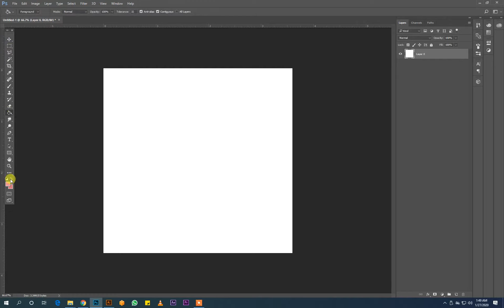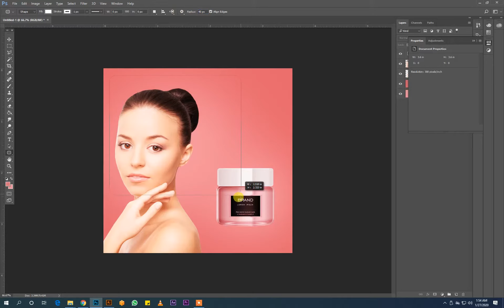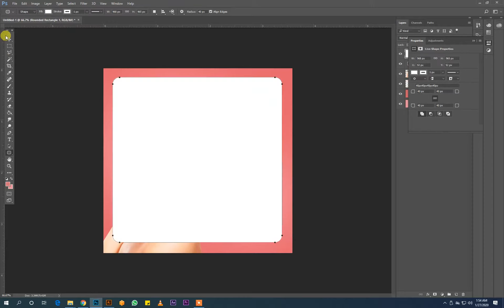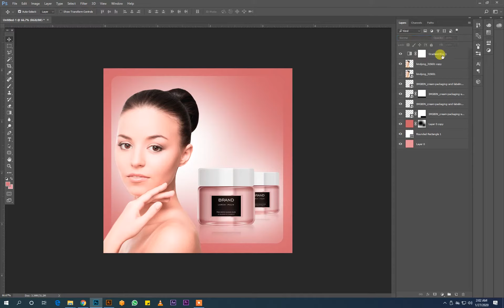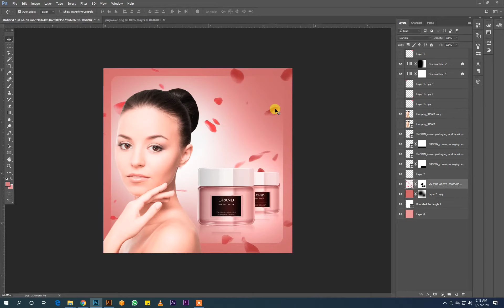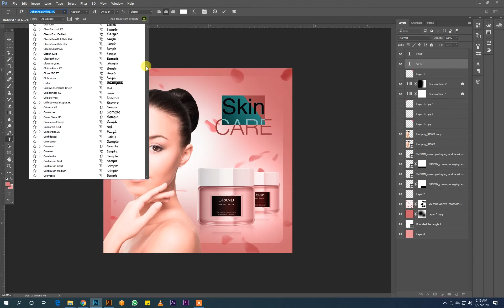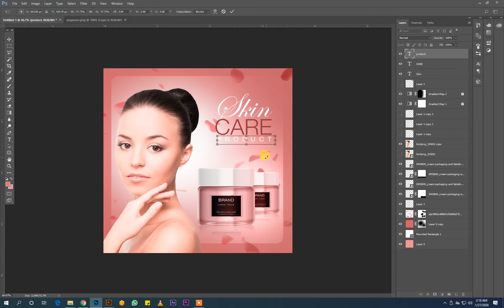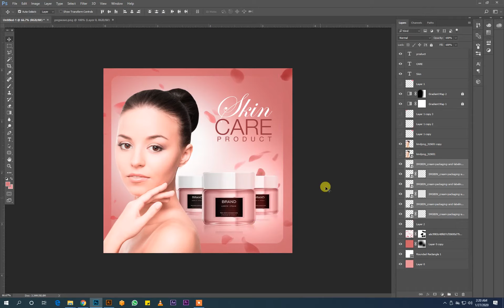How to Design Cosmetic Banner for Social Media in Photoshop (Speed Art)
Learn how easy to Design Cosmetic Banner for social media especially for  Facebook & Instagram.
Taught all methods how to create an amazing design in photoshop
Get Inspiration and Make your own Creative Craft!